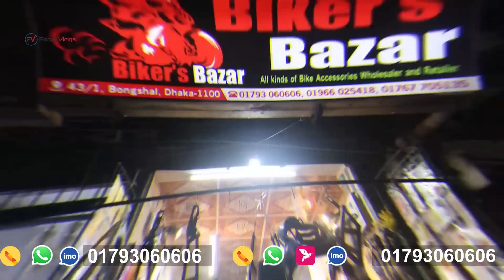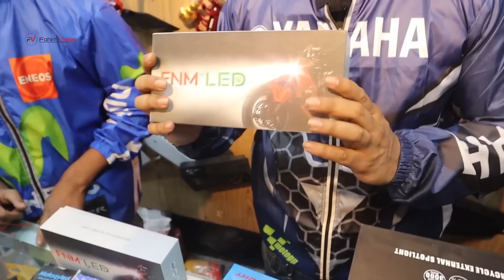Bike accessories price in Bangladesh 2023 🔥Bike Sticiker/Modified/Wholesale/Retail 2023/FahimVlogs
SHOP NAME - Biker Bazar
Address - 43/1★ Bongshal Dhaka